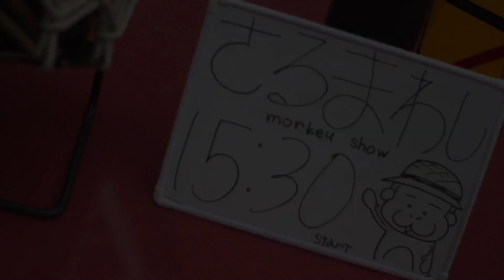MIKA&YOU movie 〜猿回し〜 日光さる軍団